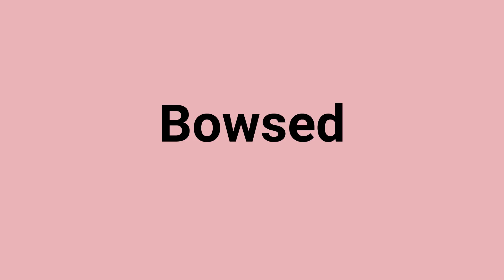'Bowsed' Meaning and Pronunciation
Word: Bowsed
Meaning: haul with a tackle